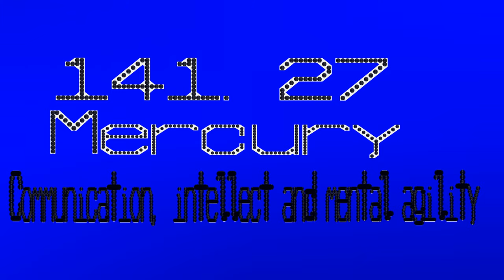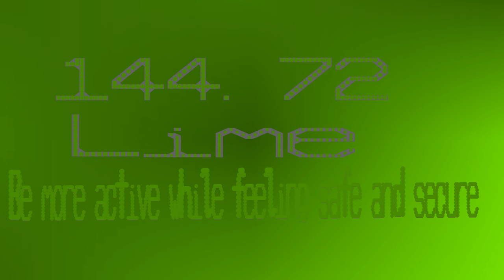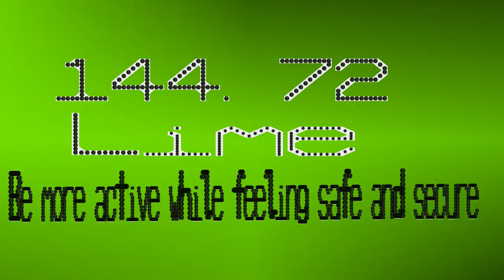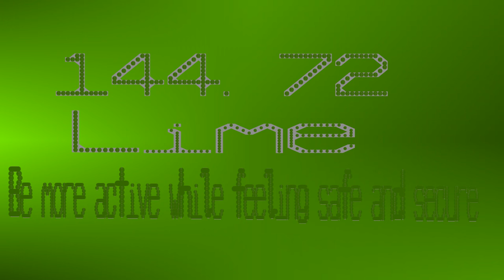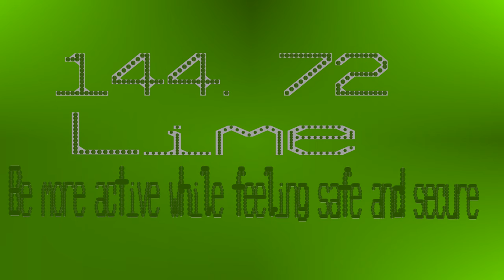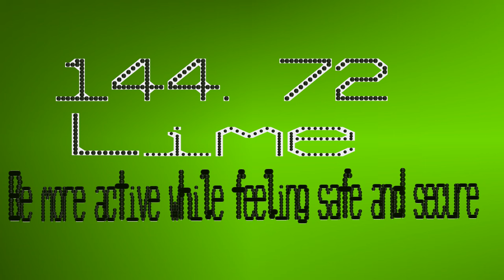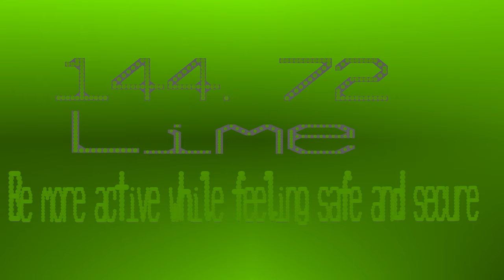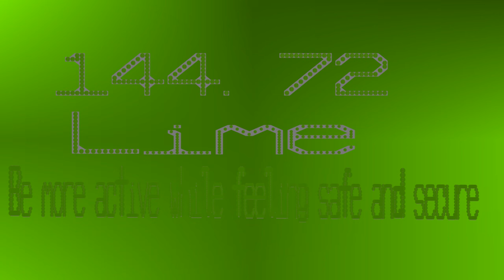Planetary Health Balls - Typo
These are theoretically the planetary frequencies. This one has a typo, sorry.

Balls are released in the following order:
Earth - Grounding and stability - Stability,reliability and comfort - 126.22 - BROWN
Mercury - Communication, intellect and mental agility - Broaden perspectives and improve intuition - 141.27 - INDIGO
Mars - Passion,courage and assertiveness - Be more active while feeling safe and secure - 144.72 - LIME
Saturn - Discipline,structure and responsibility - Promote kindness,cooperation and self-respect - 147.85 - MAGENTA
Jupiter - Expansion,growth and wisdom - Improve perspectives and intuition - 183.58 - INDIGO
Uranus - Innovation,originality and freedom - Encourage creativity and enthusiasm - 207.36 - ORANGE
Moon - Intuition and emotions - Encourages emotional healing - 210.42 - PINK
Neptune - Intuition,imagination and spirituality - Encourage creativity and enthusiasm - 211.44 - ORANGE
Venus - Love,beauty and harmony - Compassion - love and emotional stability - 221.35 - PINK
Pluto - Transformation,regeneration and depth - Encourages positive thoughts and energizes the muscles - 140.25 - YELLOW